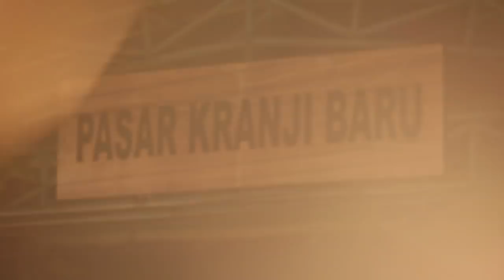MEREKAM PASAR DI MASA PANDEMI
Pasar Ikhtiar Melawan Wabah Onar
oleh: @ulinyusron

Tumpukan sayuran turun dari kendaraan.
Puluhan panggulan memindahkannya ke atas dasaran.
Menembus malam dengan berjualan.
Menjajakan bahan makanan saat malam kelam.
Pembeli datang bisa berbilang.

Zaman sedang tidak berkenan dengan manusia berkeliaran
Ketakutan akan kematian paling dominan jadi alasan
Hidup yang tak ada pilihan akhirnya jadi keniscayaan
Wabah lagi kejam tapi apa daya kami terpaksa berdamai dengan keadaan.

Pembeli sepi tak seperti dulu lagi
Sayuran, buah-buahan sebenarnya ogah pulang
Maunya berpindah tangan, sayang orang jarang datang
Uang selalu ancang-ancang tak bisa bentang bergelombang

Dari recehan ini kami bertahan
Agar kematian tak lebih cepat datang kami terapkan protokol kesehatan:
pakai masker, jaga jarak, cuci tangan, mengganti pakaian.

Dipaksa, Terpaksa, Lama-lama Terbiasa
Rumus penaklukan itu sering diterapkan di masa penjajahan
Celakanya kini kita dipaksa menelan
Kalimat itu sangat berlebihan, memaksakan kemauan untuk wajib diterima dan dijalankan.
Maju kena mundur kena, belok kanan jurang, belok kiri kena tiang

Di pasar kami bersandar
Melempar lapar, menawar modar.
Ikhtiar berjajar ini semoga jadi damar untuk kami berselancar dari hidup penuh onar.